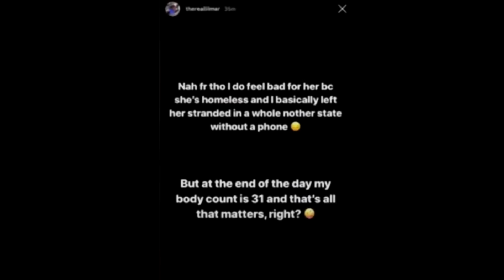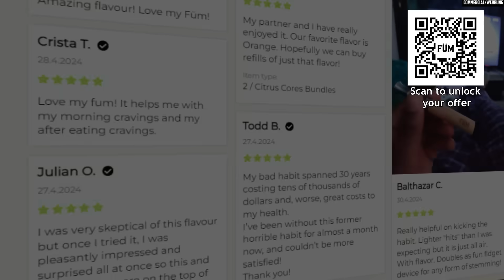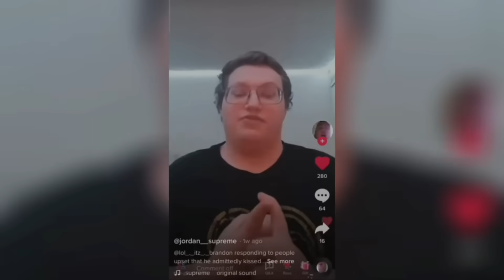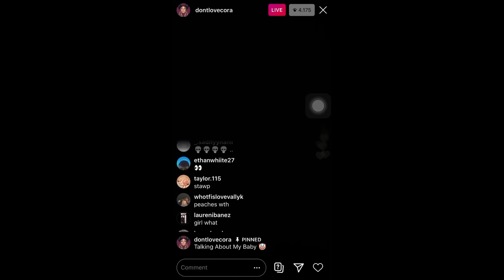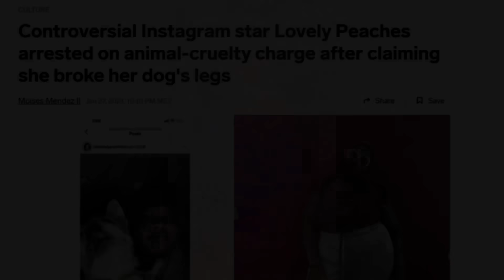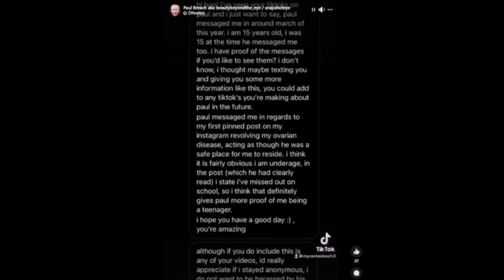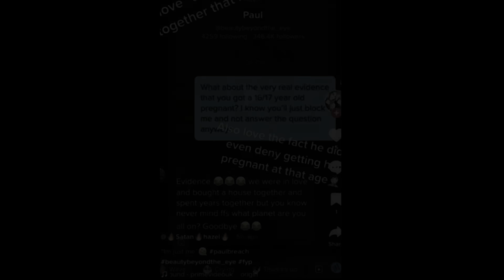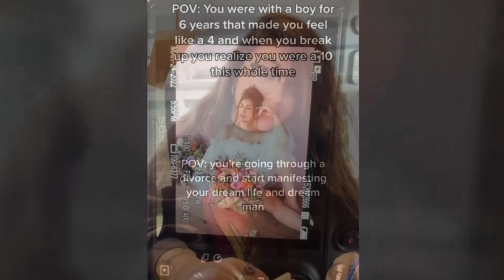The Disturbing Part of TikTok [Vol. 2]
In this format, I will talk about the Disturbing Part of TikTok. I haven't made too many TikTok related content in the past and always wanted to make more in this direction. I will talk about the Dark part of TikTok. Whether it be TikTok trends or inidividual TikTok users. I hope you enjoy!

00:00 Lil Mar
4:23 FUM Sponsor
5:29 Most Disturbing TikTok Topic
9:26 Brandon Heaberlin
12:27 Lovely Peaches
16:05 Paul Breach
22:43 Mama Guy
24:25 Sania Khan